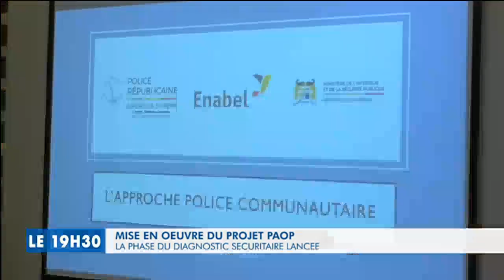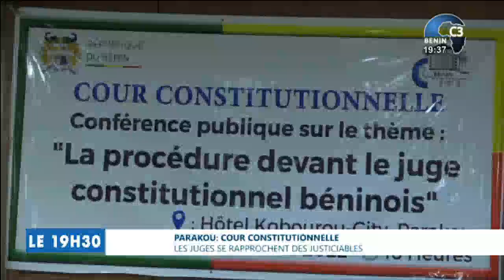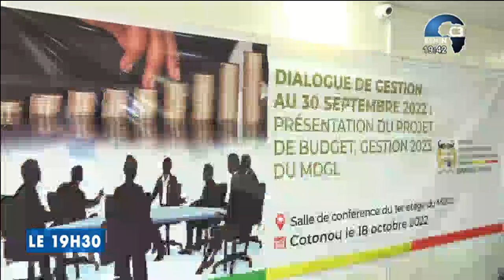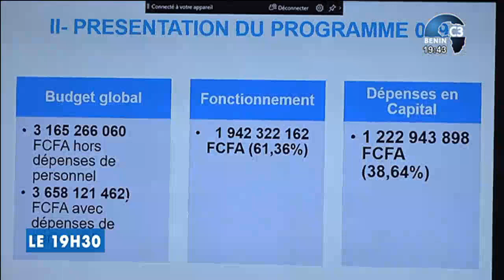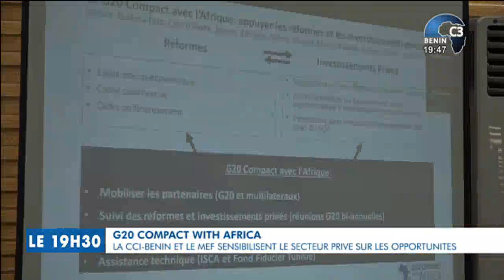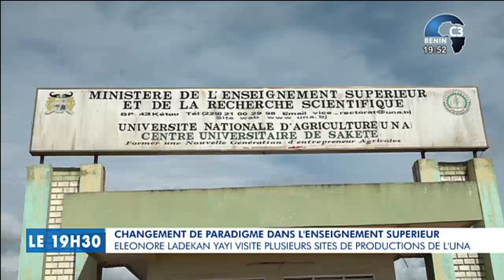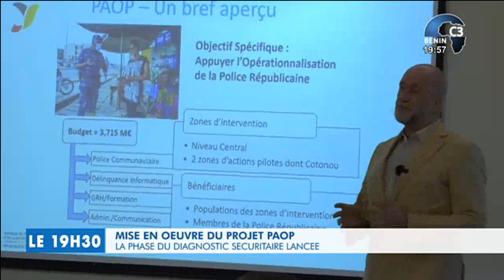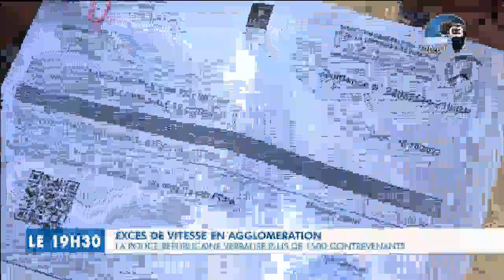CANAL3-BENIN : Journal Télévisé 19h30 du Mardi 18 Octobre 2022 avec Ulrich GABA